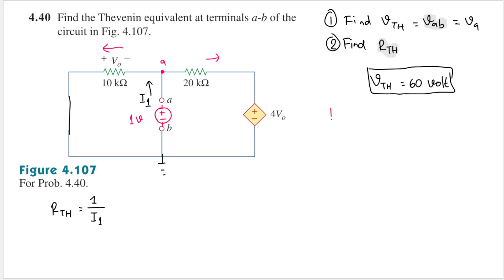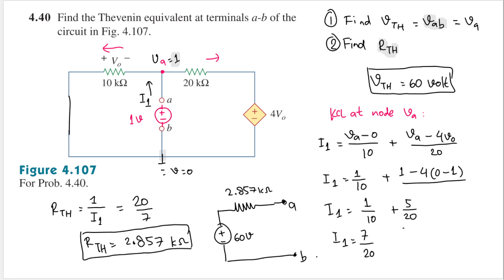Problem 4.40 Find the Thevenin equivalent at terminals a-b of the circuit in Fig. 4.107.